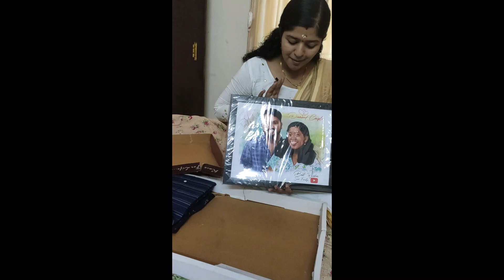diamond couple നെ കുറിച്ച് കുറച്ചു പറയാനുണ്ട് | sush family